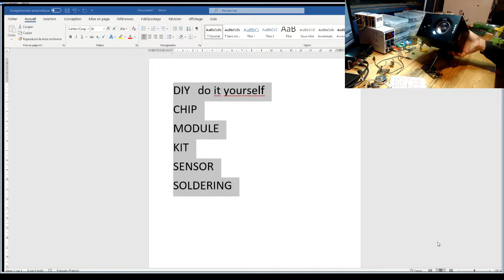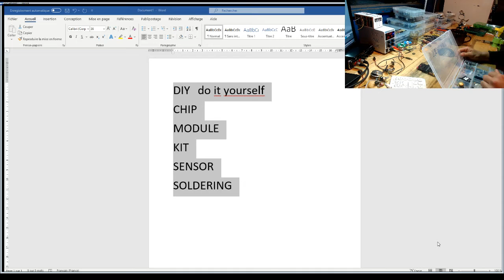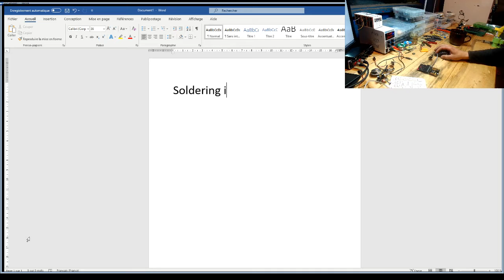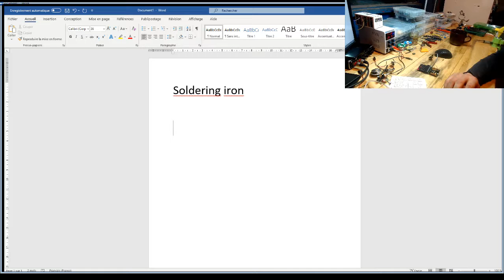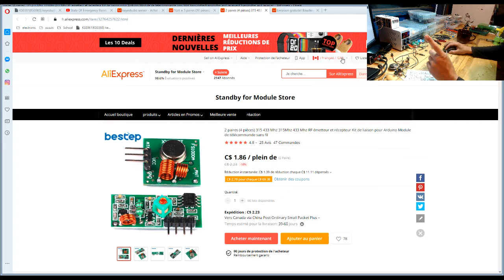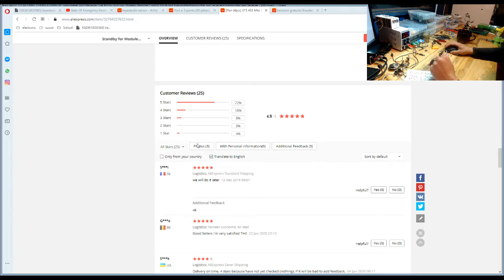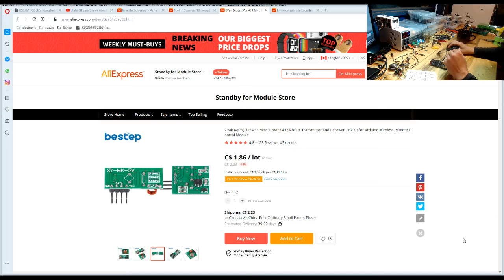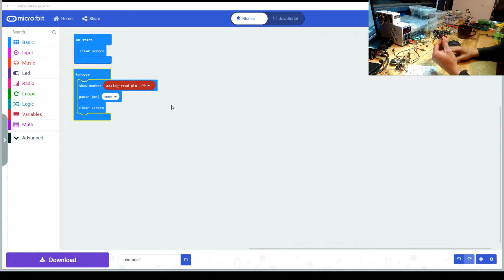Keyestudio 37-in-1 Sensor Kit pour MicroBit and Arduino #22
Photocell et conseils pour magasiner tes composantes.